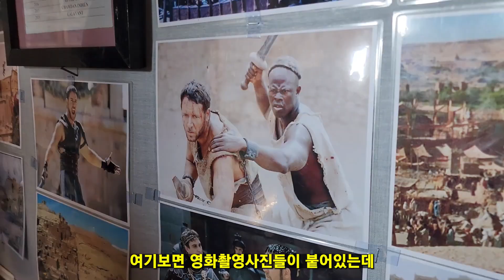투어여행을 믿으면 혼쭐 나는 이유, 사하라 사막에서의 하룻밤 -모로코(9), 메르주가 🇲🇦 [Eng/Arabic Sub]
로사핑크 화이팅

[Music]
Jorm - Would You Forgive
Eagle-Eye Cherry - Save Tonight
Chris Henry - Empyrean